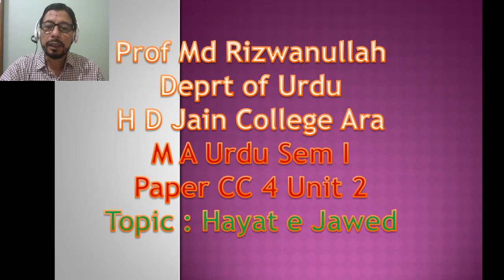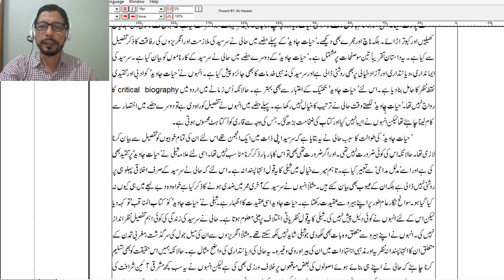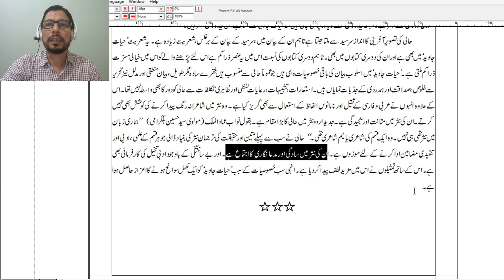M A Urdu Sem I Paper CC 4 Unit 2 Topic : Hayat e Jawed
Critical study of the book " Hayat e Jawed " a biography of Sir Syed Ahmad Khan written by Maulana Altaf Husayn Hali .
By : Prof Md Rizwanullah
       Dept Of Urdu & Persian
       H D Jain College Ara